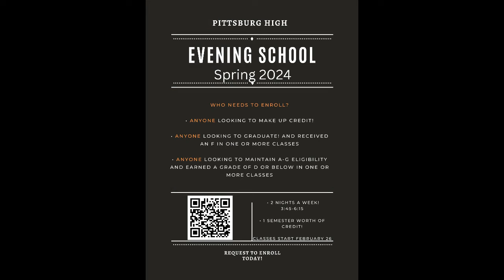P_TV Thursday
The Daily